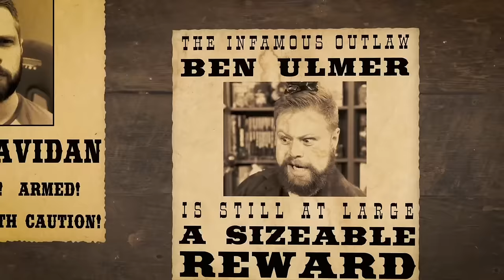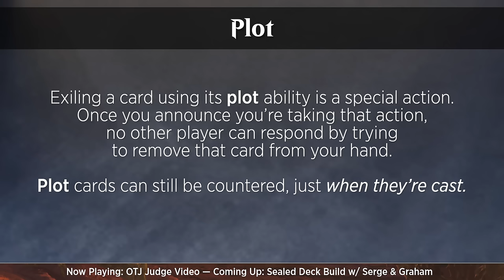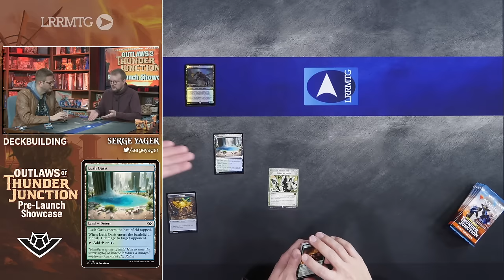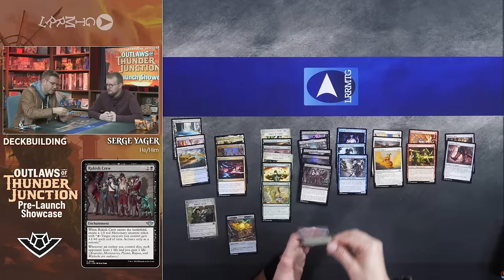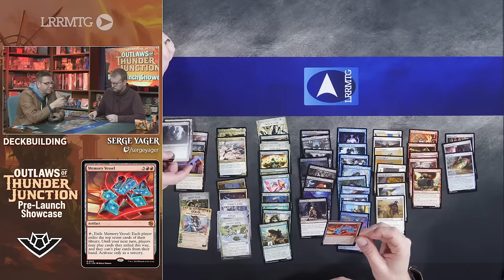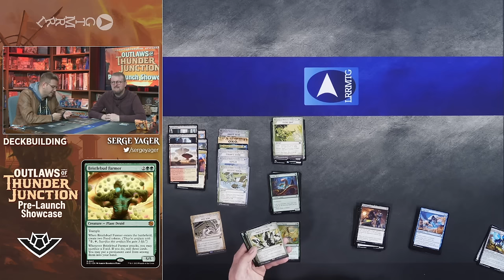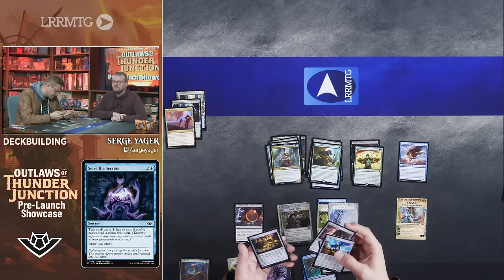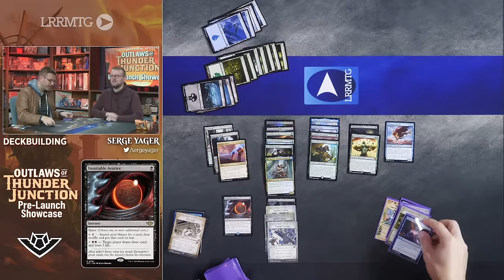Thunder Junction Deckbuilding & Sealed Match || OTJ Pre-Launch Showcase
Graham joins Serge as he builds an Outlaws of Thunder Junction prerelease sealed deck, and then has a match with Nelson.
Product supplied by Wizards of the Coast—Broadcast April 5th, 2024.

TIMESTAMPS
0:00 Intro
0:48 Welcome
5:17 Rules Video with Nelson
11:36 Deckbuilding with Serge and Graham
52:56 Serge vs. Nelson